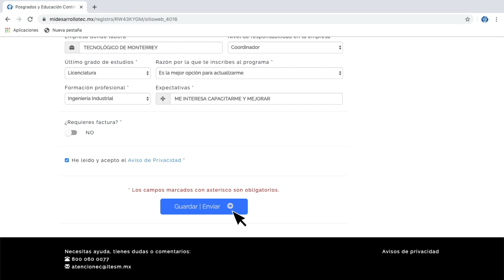Nuevo método de pago para Educación Continua del Tecnológico de Monterrey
Ahora inscribirte en uno de nuestros programas de Educación Continua del Tecnológico de Monterrey es más rápido y sencillo